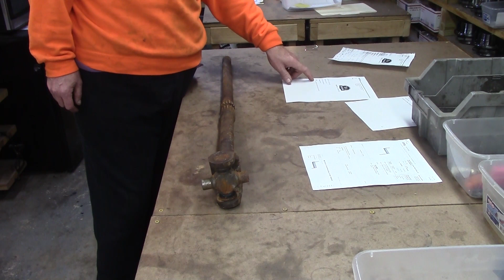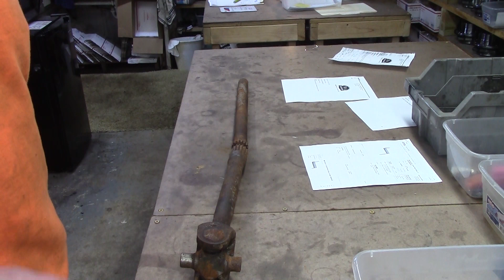DODGE RAM CENTRAL AXLE DISCONNECT AKA CAD